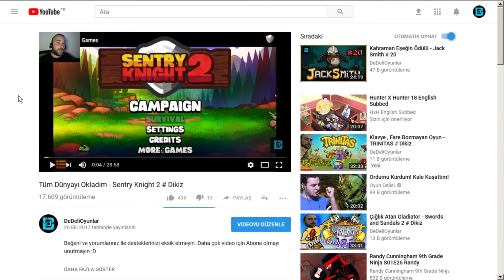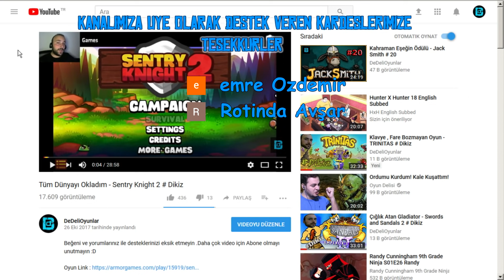BÖYLE BİR OYUN YOK - THERE IS NO GAME : WRONG DIMENSION # 4